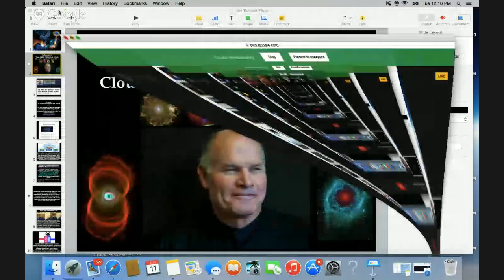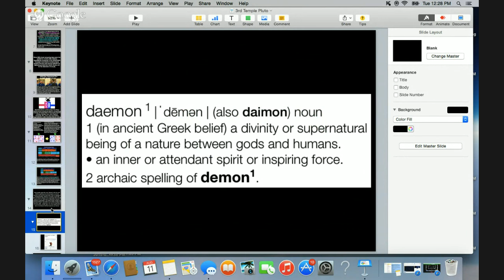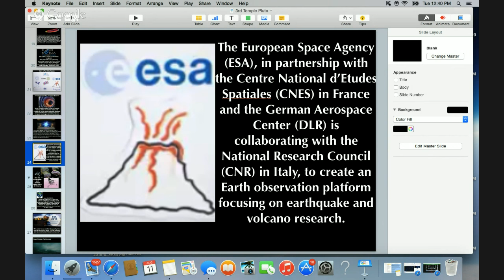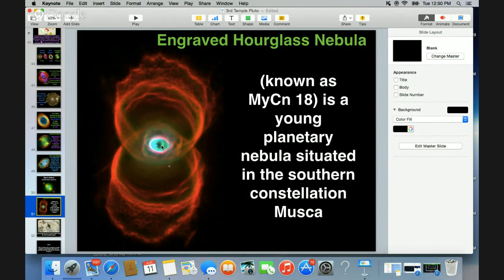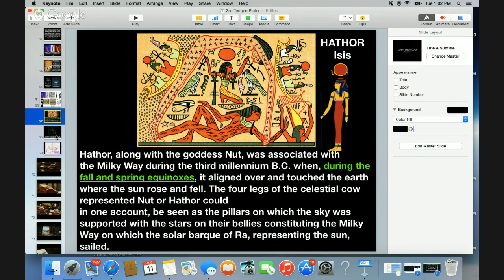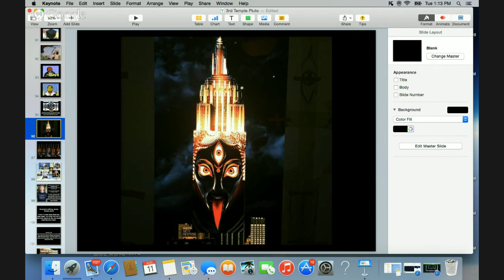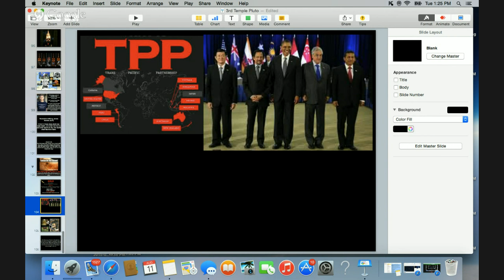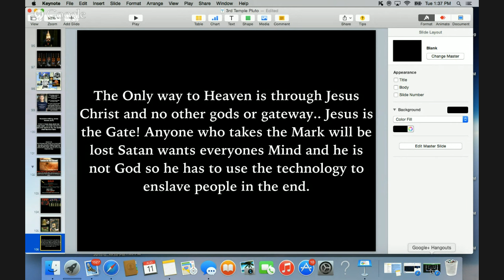"Cern & The Helix Nebula Hybrid Clouds" Anthony's Last Deleted Show Revised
Anthony Patches Last Show Deleted "Cern & The Helix Nebula"
Today I have TIM with me to do a revised show from our last deleted show w Anthony Patch on Cern On End Times Matrix News!

CERN: Scientists Talk Of 'Parallel Universes, Extra Dimensions'

Chemists create tiny gold nanoparticles that reflect nature's patterns

Report by the ESA-ESO Working Group on Galactic Populations, Chemistry and Dynamics